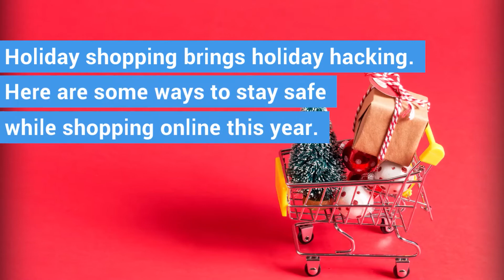Tips for staying safe while doing holiday shopping online